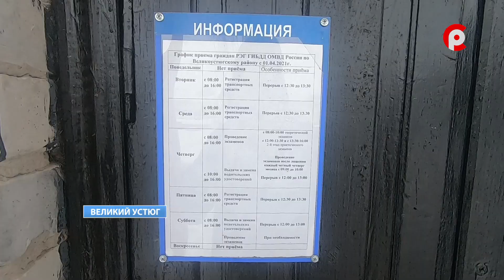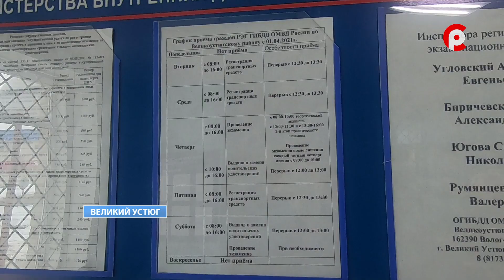Организованная очередь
Упорядоченно и дёшево. Записаться в очередь на регистрационно-экзаменационный отдел Великоустюгского отдела ГИБДД можно и через интернет.